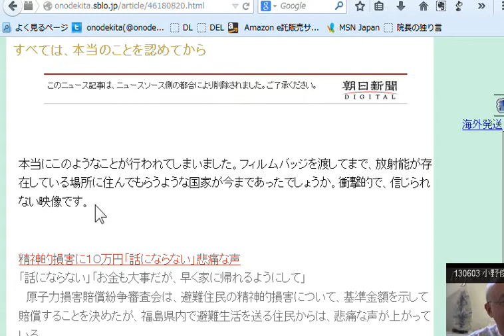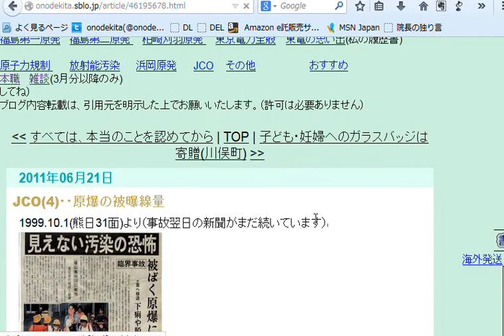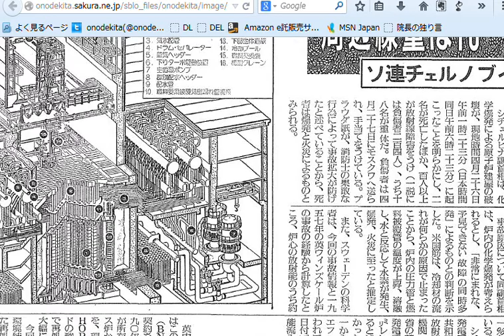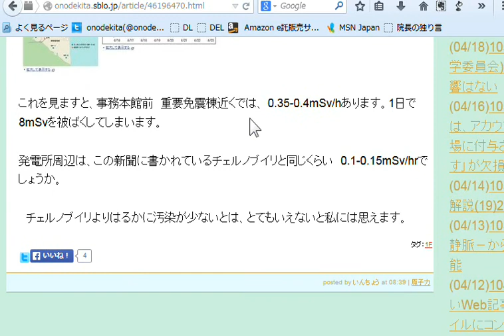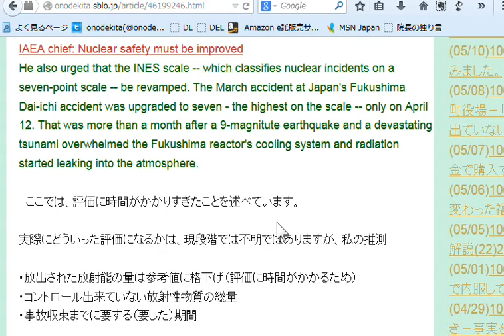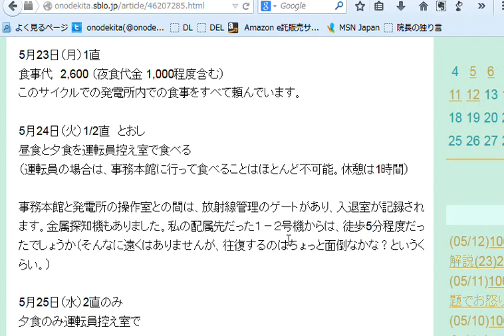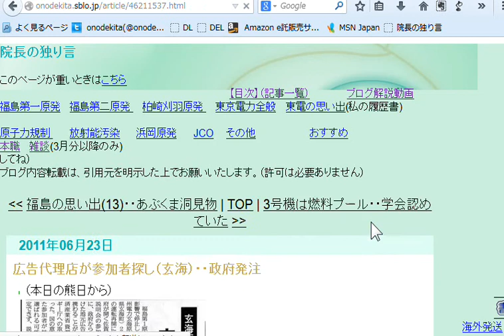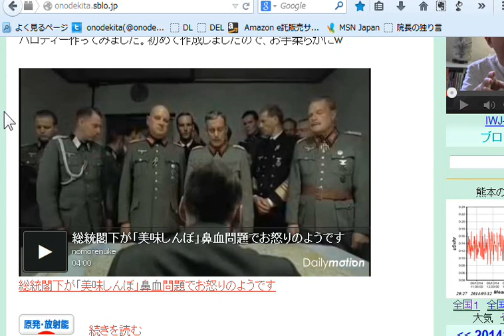onodekitaのブログ解説(23) 2011年6月分その8(30分)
シリーズで過去のブログを解説していきます。

ブログ目次 の #194-#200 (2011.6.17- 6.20)分の解説
194.すべては、本当のことを認めてから
195.JCO(4)・・原爆の被曝線量
196.子ども・妊婦へのガラスバッジは寄贈(川俣町)
197.チェルノブイリよりはるかに線量高い？－福島
198.IAEA Level8新設へ
199.福島の思い出(13)・・あぶくま洞見物
200.広告代理店が参加者探し（玄海）・・政府発注